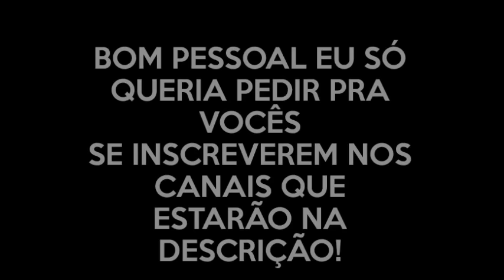Gameplay Respawnables Submetralhadora Uivadora│Agora somos da nação iBR!!!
●Skype:João Antônio-muralhatv

●●●●●●●●●●Tags extras ignore-as●●●●●●●●●●
minecraft pe 0.12.1 apk / minecraft pe 0.12.1 apk
minecraft pe 0.12.1 Alpha apk / minecraft pe 0.12.1 android
Baixar pack de texturas para minecraftpe 0.12.1
mods para minecraft pe 0.12.1
Dicas para minecraft pe 0.12.1
como instalar mods no minecraft pe 0.12.1
como instalar texturas no minecraft pe 0.12.1 com block launcher
Download minecraft pe gratis
server para minecraft pe 0.12.1
como entrar em um server no minecraft pe 0.12.1
Os Melhores servers para minecraft pe 0.12.1
como usar block launcher
Como Fazer casas modernas no minecraft pe
trucos para android
como rootear o android
root para android
motorola moto g dicas
android motorola moto g
Atualizar motorola moto g sem root
como gravar a tela do android
como gravar a tela do android sem root
rotear android sem pc
rootear android sem pc
seed
As Melhores Seeds para minecraft pe 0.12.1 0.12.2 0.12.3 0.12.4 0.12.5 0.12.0
As Melhores seeds para minecraft pocket edition 0.12.1
biomas de minecraft pe
shaders
minecraft shaders
shaders minecraft
shaders hermosas
minecraft pe
server pe
inpvp
criar server minecraft pe 0.12.1
scribblenauts unlimited (video game)
hg
top 5 mods para minecraft pe 0.11.x
top servidores minecraft pe
server de the walls minecraft pe
minecraft
plugins
server
servidor
minecraft
minecraft pocket edition
mcpe
mod de armas
minecraft pe
download
atualização
gratis
oficial
sem erro
update
0.13.0
0.12.1
mod
block launcher
novo
new
bgs
textura
shaders
realista
servers
servidor de minigames
skywars
server de skywars
survival games
build battle
mod armas
DESNOGUNS
Grupo de divulgação de canal
grupo do canal
número do whats app
divulgando canais
canais em destaque no grupo
melhor grupo de divulgação
herobrine no mcpe
mansão do herobrine
herobrine mod
mod de mcpe herobrine
jogando respawnables